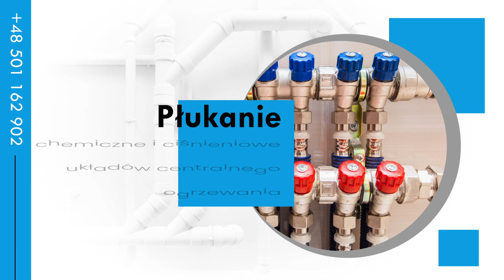Awarie hydrauliczne Firma Hydrauliczna ISiCO Janów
AwarieHydrauliczne to moja specjalność. Sprawnie likwiduję każdy problem w obrębie instalacji kanalizacyjnych. Nazywam się Grzegorz Skirzyński i prowadzę firmę hydrauliczną o nazwie ISiCO. Siedziba mojej działalności znajduje się w Janowie, na terenie województwa mazowieckiego.

Jestem przygotowany do diagnostyki i usuwania różnych usterek układów kanalizacyjnych. Dysponuję kamerą termowizyjną, dzięki której mogę zlokalizować wycieki i zweryfikować efekty mojej pracy. Używam również odkamieniarki i chemii specjalistycznej do likwidacji kamienia w rurach. Ponadto za pomocą sprężarki płuczącej pozbywam się szlamu z instalacji kanalizacyjnej. Zajmuję się także przepychaniem rur oraz płukaniem systemów centralnego ogrzewania. Dodatkowo realizuję zlecenia na montaż pomp ciepła.